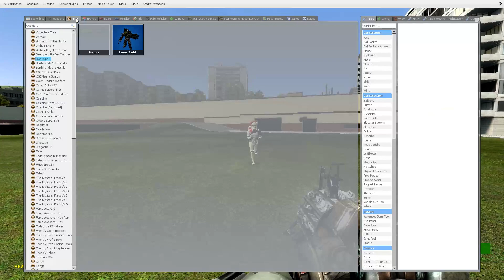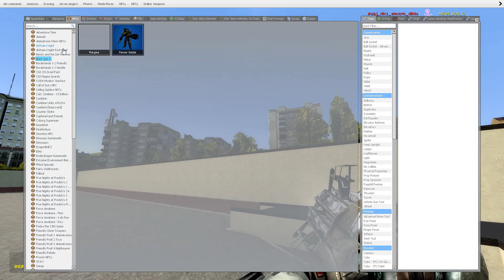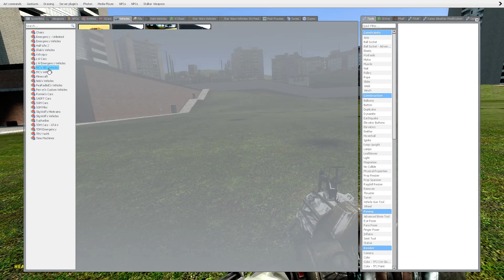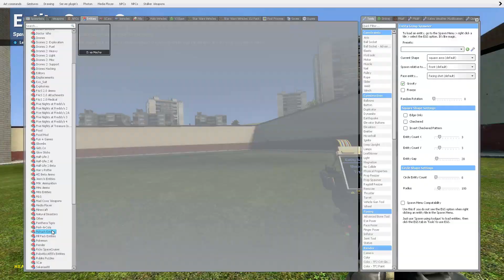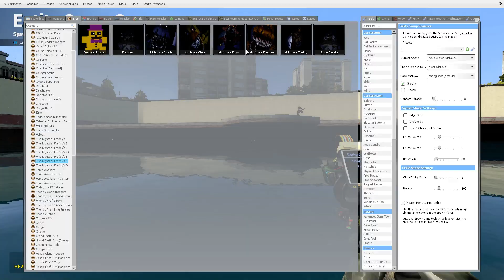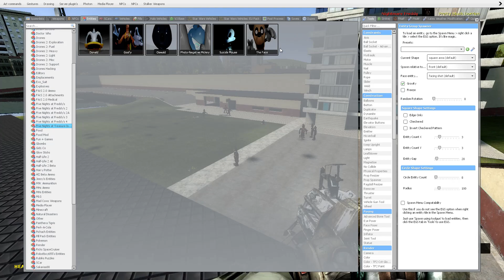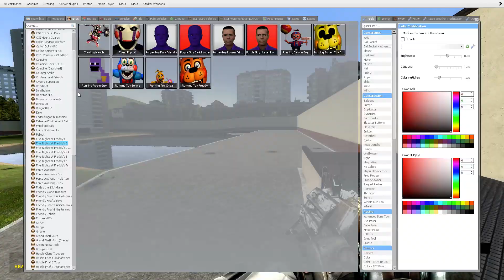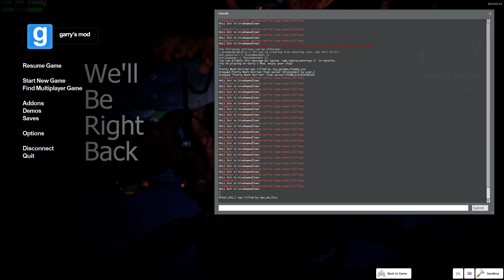Garry's Mod INSANITY #63 Pretty scary video!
Sorry for the freeze every time there's a jumpscare! We'll fix it the next gmod video we make!